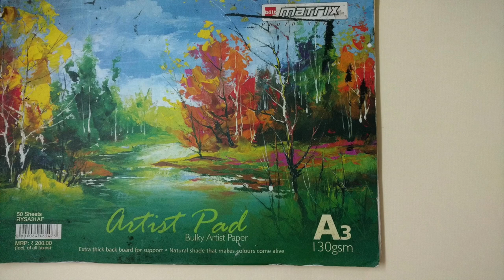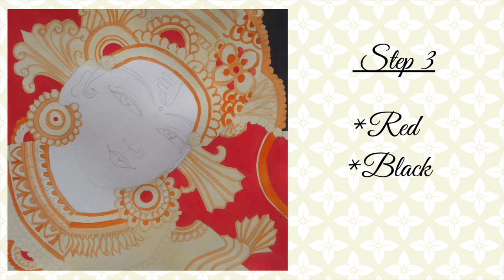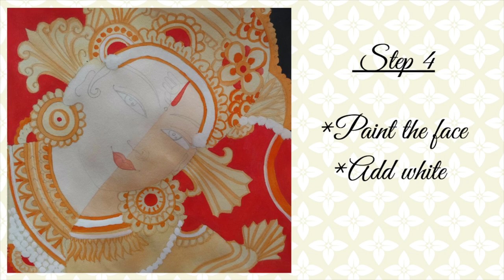Kerala Mural Painting Tutorial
Hi guys! Here is an easy STEP BY STEP Kerala Mural Tutorial in watercolours!  😊🌸
**Note that originally, this painting is done in acrylics, but as you know I love how versatile watercolours are, and I use them for pretty much everything! **

I hope you like this video! Do share your thoughts or questions in the comments below!

Paper            : Brustro Artists' Watercolour Paper 200 GSM
Paints           : Camel Watercolour Cakes
Brushes        : Faber-Castell Paint Brush Set - Round, Pack of 4 (Navy Blue)
Black Pen     : Rorito Flymax Gel II Black Pen 20
Poster Colour:  Camel Poster Colours